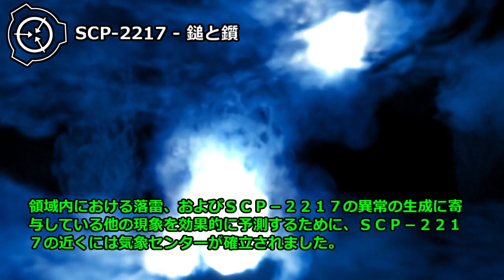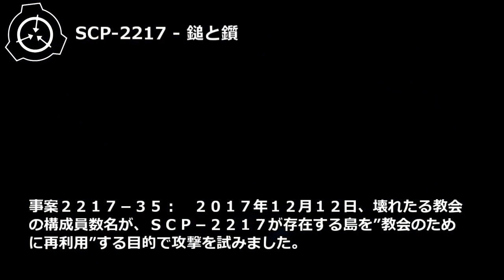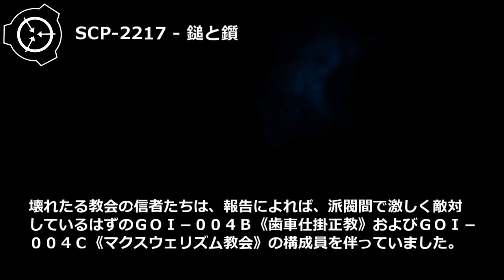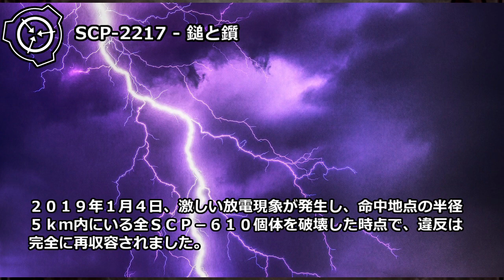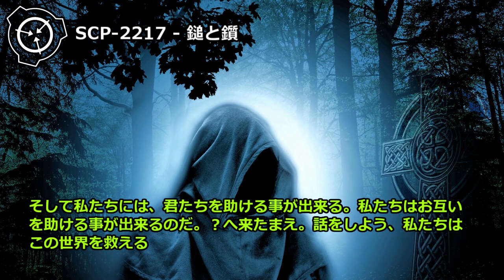【怪異294】SCP-2217 - 鎚と鑕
しかし、少年が死ぬことはなかった。その代わりに、彼は神の最初の子の一人となり、永遠に標が付けられた。

 -C V: 四ッ谷ちとせ

★業務連絡★
もしくはTwitterへ @scipinfo

★SCiP動画リスト
（←リクエスト進捗状況はこちら）
シナリオ読込型VRoidビューワ HachiViewerPlus